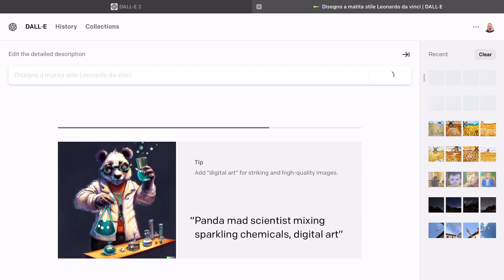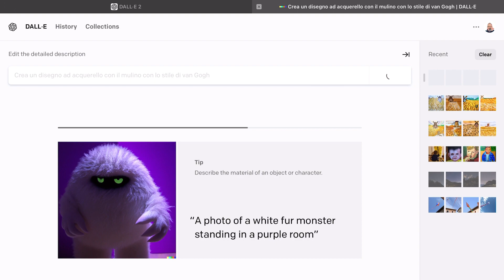ChatGPT e grafica (Openlabs): cose strabilianti stanno accadendo!!!!